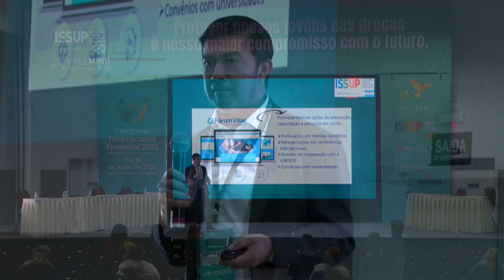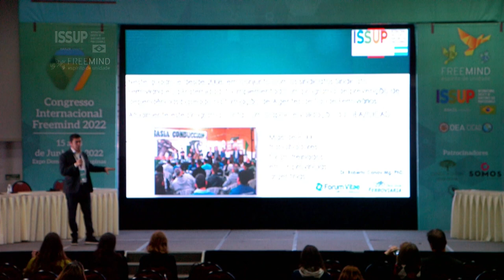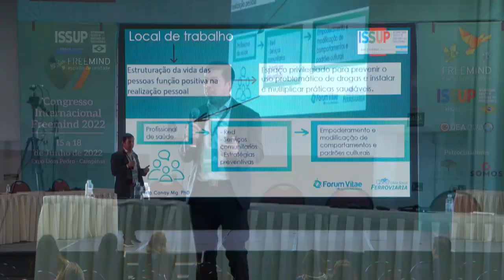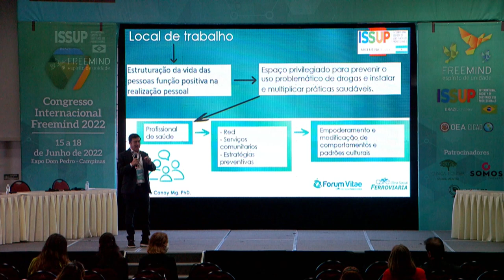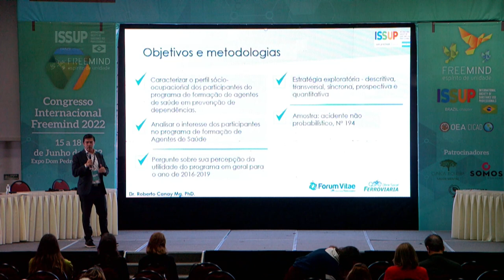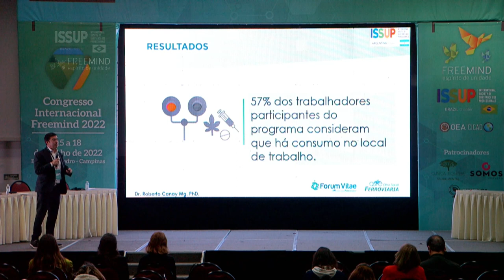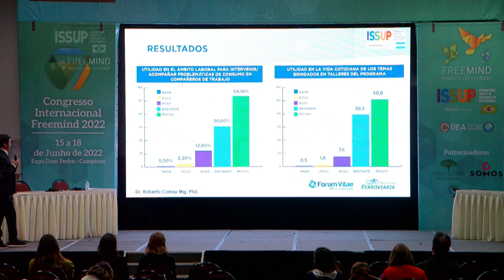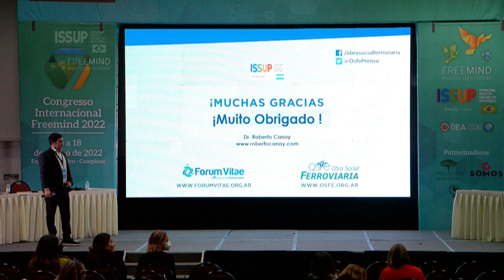(English) Prevenção ocupacional baseada em evidências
Dr. Roberto Canay - Codiretor do Capítulo Nacional da Argentina da ISSUP e diretor do Instituto “Fórum Vitae” da Obra Social Ferroviária.